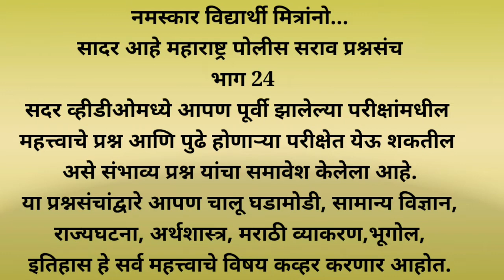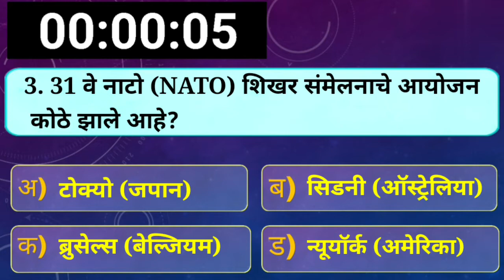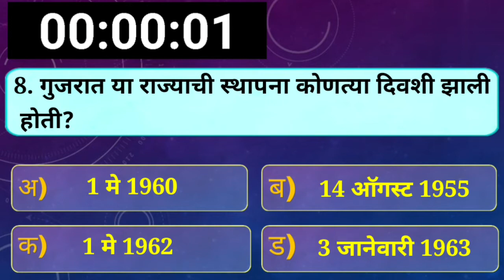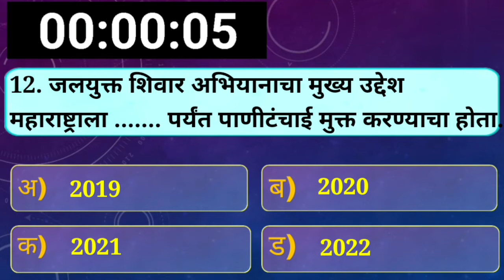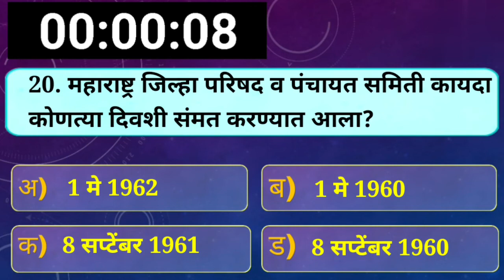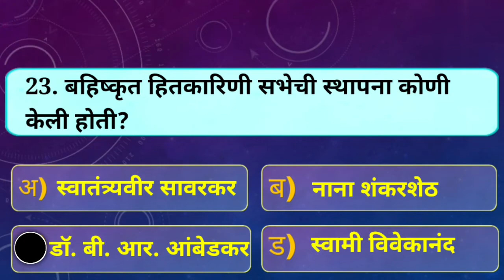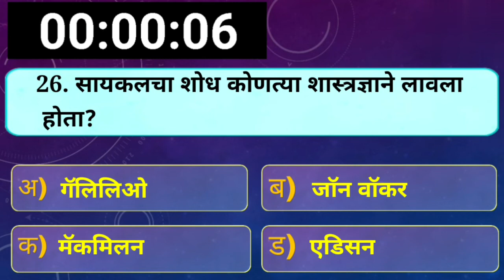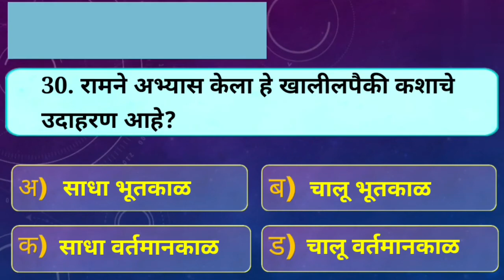Maharashtra police bharti 2021 // police bharti maharashtra 2021 // sarav prashnasanch (bhag 24)